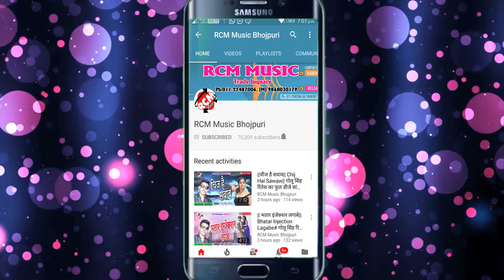मिठु मार्शल का इस साल का सबसे बड़ा शादी वीडियो ||बरियतिया में क्या क्या किया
Title: Motihari Express
Singer: Mithu Marshal
Lable: RCM Music
Lyrics: Writer Rakesh